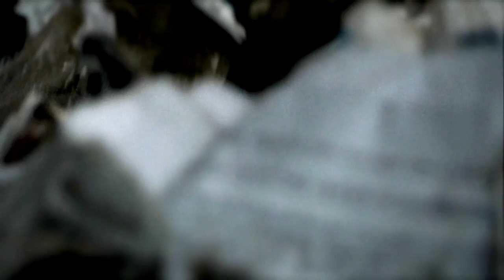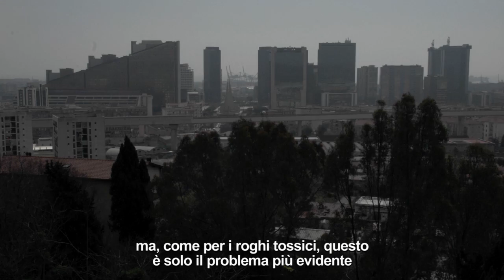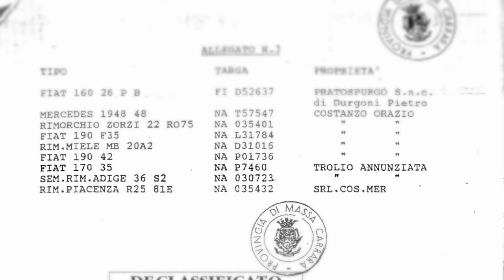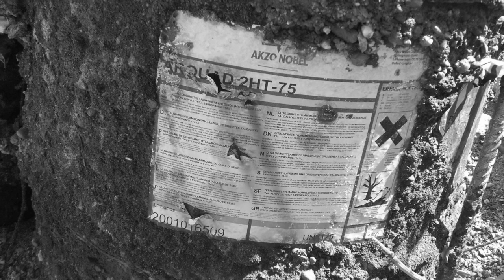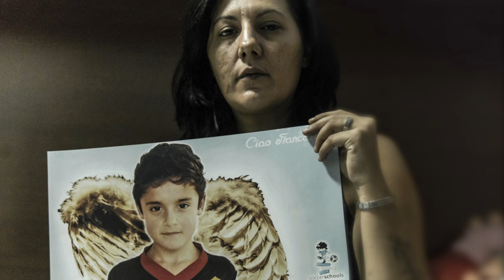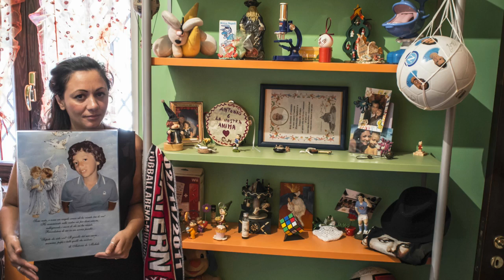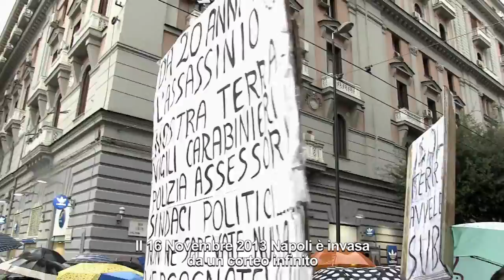La terra dei fuochi | il documentario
The Land of Fires - 52'/2014
di Silvia Luzi e Luca Bellino
musica composta da Nicolò Mulas
una produzione Tfilm

Questa è una storia di veleno e degrado, di affari criminali e politici corrotti. È a storia di una terra violentata. Una storia di morte, fumo nero e gola che brucia.
Questa è la storia di madri coraggiose e di un prete di frontiera, di uomini che non si sono mai arresi e di un giornalista che fa nomi e cognomi. Questa è la storia di medici che invocano lo Stato, e uno Stato che custodisce e cela le prove di un disastro.